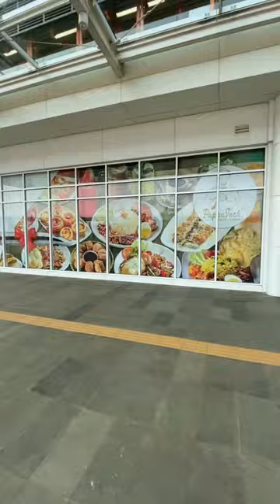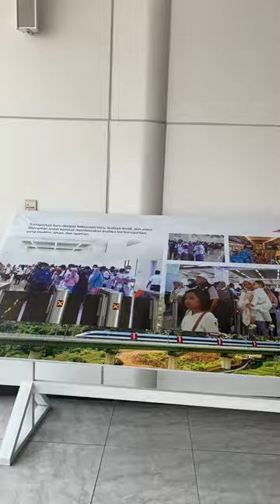South East Asia first bullet train in jakarta Indonesia 🇮🇩 | KCJB | Whoosh High Speed Train Indo